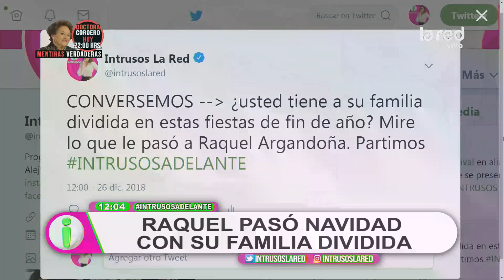El dolor de Raquel: la sentida reflexión sobre la Navidad que evidenció la distancia entre sus hijos